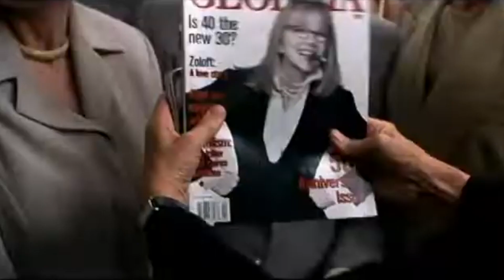Episode 6 - Hanging Up (2000)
Warning: If you do not wish to hear spoilers, watch Hanging Up before listening/watching!

Description: In this episode, we discuss the movie, Hanging Up (2000), starring Meg Ryan, Diane Keaton, and Lisa Kudrow.

Listen or watch the podcast to see if we liked it!